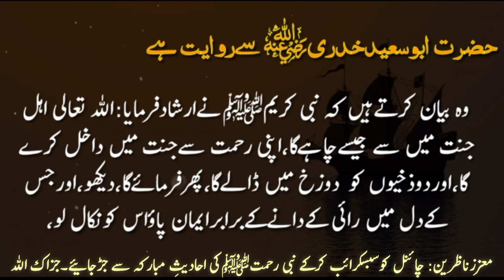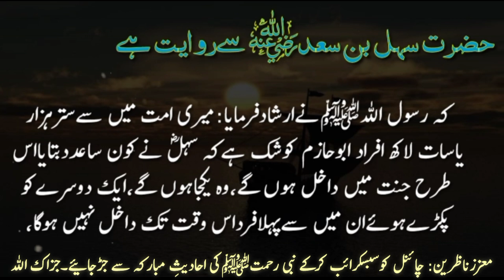Jahannumi Zindagi Ki Nahir Mein Dale Jaein Ge | Hadees Mubarak | Hadith | AQH Official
hadees e kisa ki fazilat
zindagi ki nahir
jal kar koela
dozakhi
rehmat
nabi ki Batein
shadabi ki nahir
jannat
apni rehmat
zard lipta huva
hadees e pak
hadees sharif
hadees
Hadees Mubarak
hadees pak
hadees in urdu
urdu hadees
hadees e nabvi
new hadees
hadees e nabvi ﷺ
hadees urdu
hadees shareef
islamic hadees
quran hadees
hadees status
hadees nabvi
short hadees
hazrat muhammad ﷺ hadees
prophet muhammad saw hadees
short hadees in urdu
daily hadees